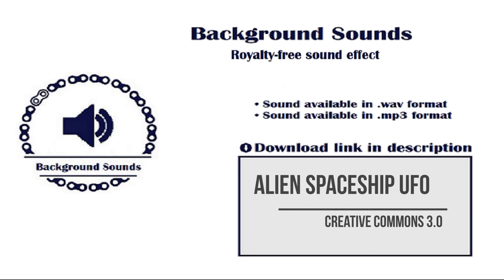Alien Spaceship UFO | No Copyright Sound Effect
🔊 Sound effect info:

Alien Spaceship UFO recorded by Daniel Simion

Creative Commons Attribution 3.0 Unported (CC BY 3.0)

📋 Rules :

- You can use the music for commercial use, but you CAN NOT sell the sound effect